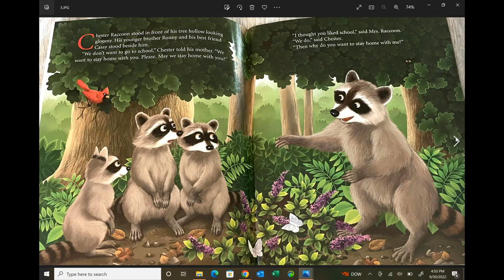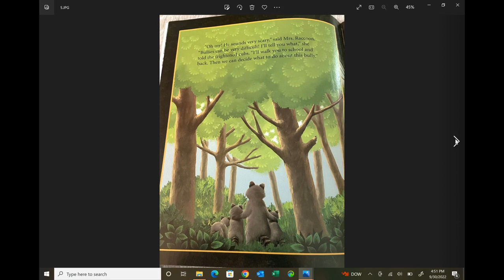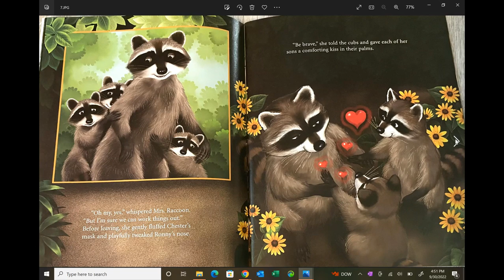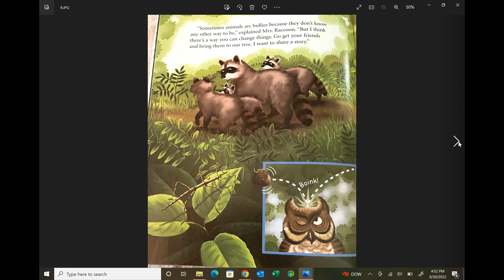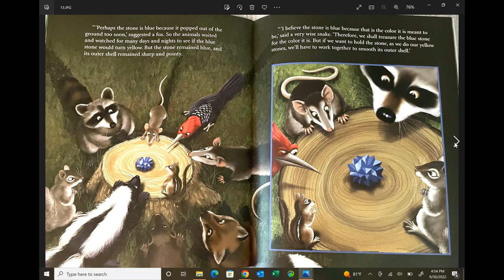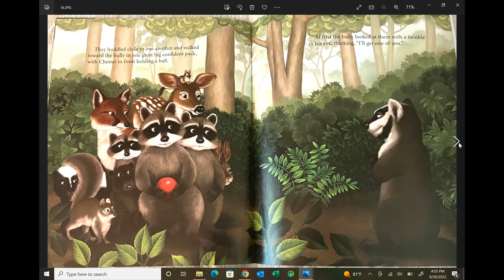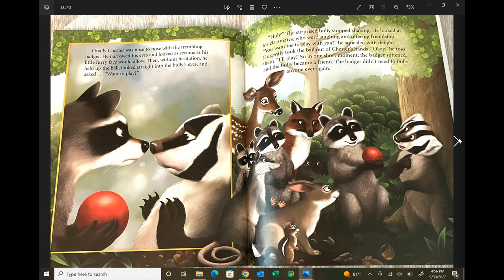Chester Raccoon and the Big Bad Bully By: Audrey Penn, Illustrated By: Barbara L. Gibson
This is a story about a badger being a bully to a group of school kids.  He learns his lesson in the end and everyone becomes friends.  It is an excellent book for all elementary-aged children.